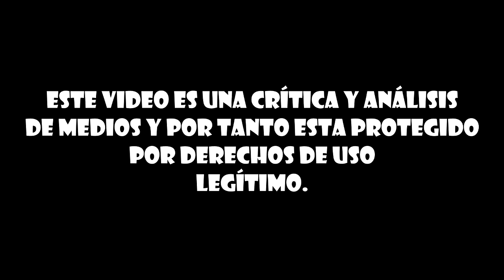LA NUEVA SHIP ES AZUL Y AMARILLA / Power Rangers Comic #2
¡Go Go Power Rangers! Aprovechando el hype de la nueva película de Power Rangers (2017), Renegado se decide reseñar los Comics producidos por Boom Studios, empezando por Mighty Morphin Power Rangers #1.

Y ahora, la continuación en Power Rangers #2